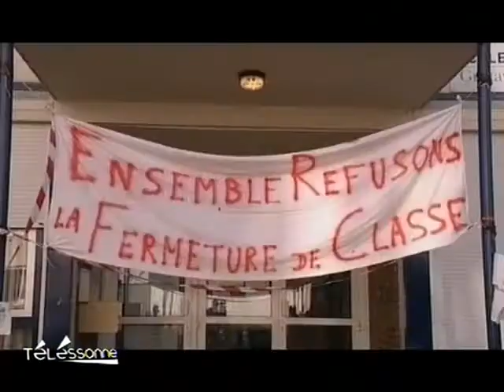Télessonne - Le JT du 12/05/2011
Sites webs/blogs, copiez cette vidéo avec le bouton "Intégrer" !